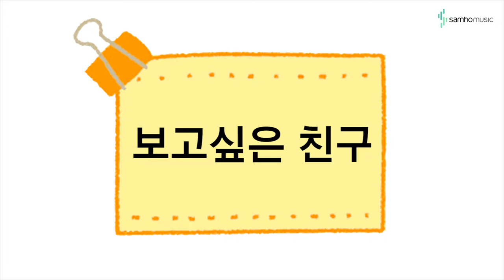캔디팡팡 바이엘3권 P63 '보고싶은 친구' (조희순교수 joy쌤)